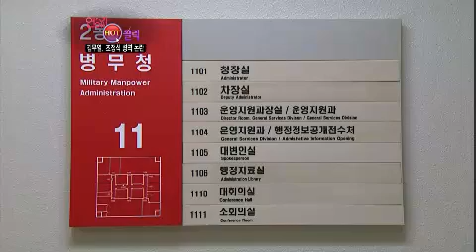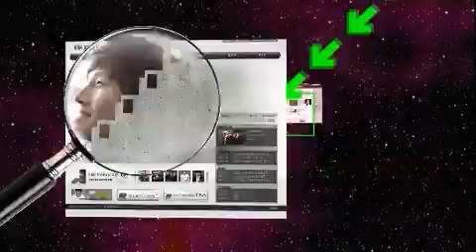연예가중계 - Entertainment Weekly 20120623 # 003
Showtime : KBS 2TV Sat 9:05 p.m.